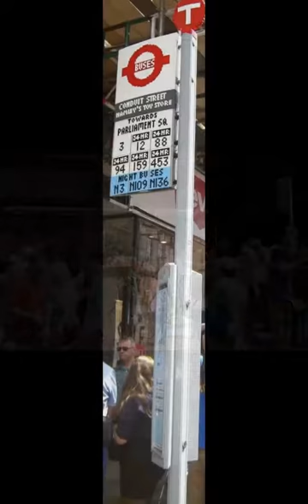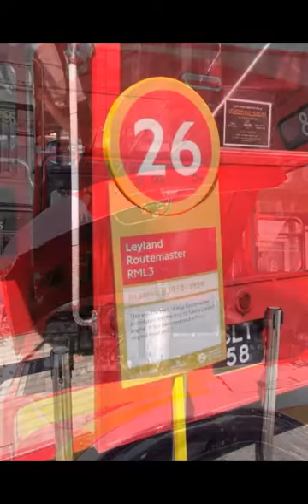22nd June 2014: Year of the Bus Cavalcade, Regent St., London,England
Year of the Bus Cavalcade 22nd June 2014.
Buses from 1829 to 2012, Horse drawn to Hybrid.